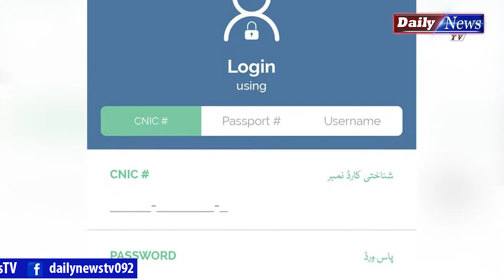Who Can Join Tiger Force? | Imran Khan Tiger Force